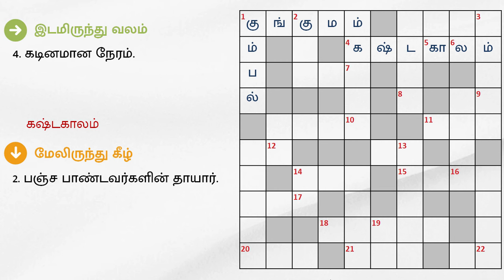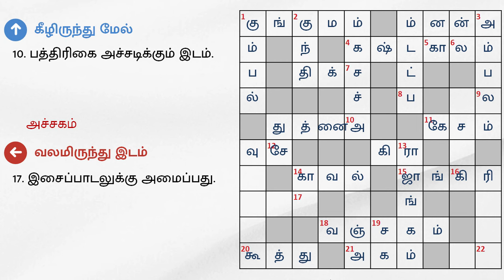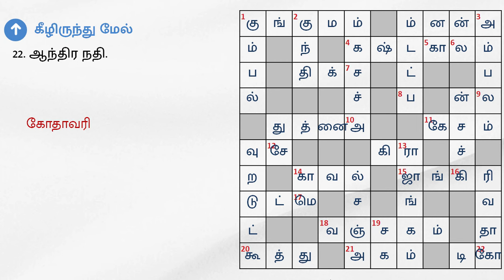23/07/2024 | Dinamalar kurukku ezhuthu potti | Dinamalar crossword answers | தினமலர் குறுக்கெழுத்து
23/07/2024 | தினமலர் குறுக்கெழுத்து புதிர் விடைகள் இன்று | dinamalar crossword answers today | dinamalar kurukku ezhuthu potti in tamil today

இடமிருந்து வலம்

1. பெண்கள் நெற்றியில் இட்டுக் கொள்ளும் மங்கல சின்னம்; சிவப்பு வண்ணத்தில் இருப்பது.
4. கடினமான நேரம்.
11.முடி.
14. பாதுகாப்பு.
15. ஜிலேபி போல இருக்கும் இனிப்பு.
18. கூடாத குணம்; சூழ்ச்சி.
20. கிராமங்களில் இரவு நேரங்களில் நடனமாடியபடியே நடத்தப்படும் நாடகம்.
21. புறம் - எதிர்ச்சொல்; ஆனாலும் அவனுக்கு அந்த ---பாவம் கூடாது.

வலமிருந்து இடம்

3. சோறு; பறவையும் கூட.
7. பலம்.
9. சிலர் கைமேல் ப--- எதிர்பார்ப்பர்.
10. நின்ற தொகுதிகளிலும் வெற்றி பெற்றது.
12. தின்பண்டம் ஒன்று காரா .
13. கேழ்வரகு.
17. இசைப்பாடலுக்கு அமைப்பது.
22. எத்தனை இன்பம் வைத்தாய்.

மேலிருந்து கீழ்

1. கூட்டம்.
2. பஞ்ச பாண்டவர்களின் தாயார்.
3. வெளிப்படை
13. அரசாங்கம்.
19. உடன் பணிபுரிபவர் தொழிலாளி.

கீழிருந்து மேல்

5. ---மயிலாட கண்டிருந்த வான்கோழி.
6. முதல் எழுத்தாக ‘பா’ சேர்த்தால், சிறுவன் என அர்த்தம் தரும் சொல் கிடைக்கும்.
8. படித்து பெறுவது.
10. பத்திரிகை அச்சடிக்கும் இடம்.
12. படை.
16. சமையலறை - ஆங்கிலத்தில்.
17. பெரிய.
20. நாட்டுயர்வு.
21.கடிதம்.
22. ஆந்திர நதி.